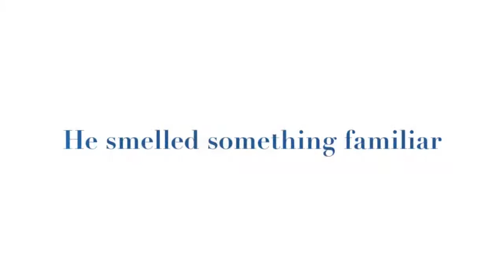Basset Hound Puppy goes to the Coronado Dog Beach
While at the beach Bentley found a ball buried in the sand.